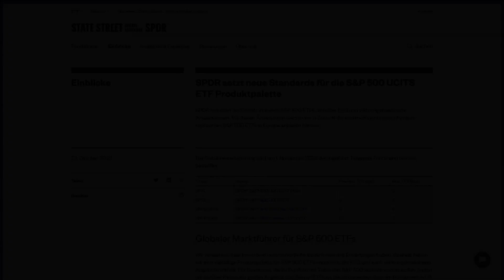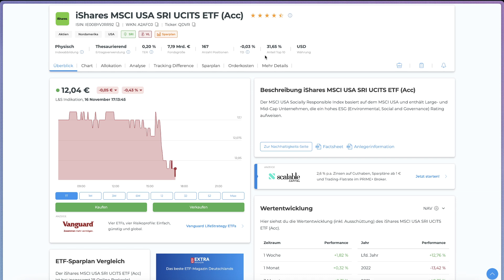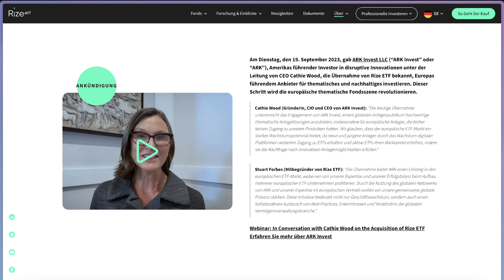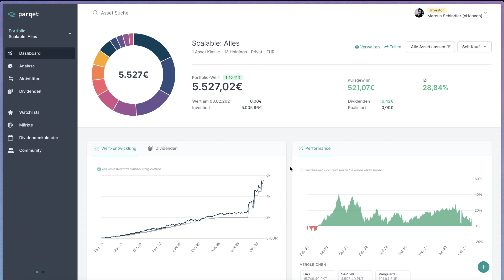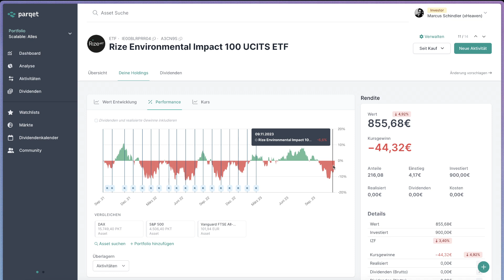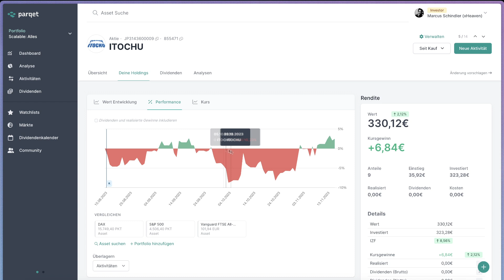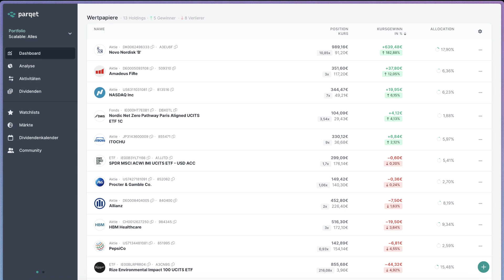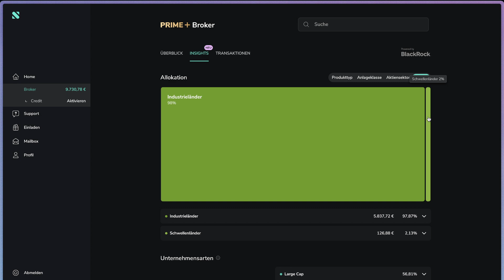SPDR reduziert die TER auf 0,03 % | ARK übernimmt Rize 📈 Depot Update nach 3 Monaten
Günstigere ETFs, Cathie Wood kommt mit ARK Invest nach Deutschland und das erste Update meines neuen Depots.
► Sparpläne ab 1 € anlegen * (+ 2,6 % Zinsen)

ETF-News und erstes Depot Update:
Im heutigen Video besprechen wir zwei spannende News. Zum einen hat der ETF-Anbieter SPDR die TER von einigen beliebten ETFs reduziert und einen neuen S&P 500 ETF aufgelegt. Überrascht hat mich die Übernahme von Rize ETF. Als Investor des Rize Environmental Impact 100 ETFs spreche ich kurz über die Zukunft von Rize und ARK. Abschließend stelle ich die Performance meiner Depotwerte vor und spreche über die zukünftige Ausrichtung der Strategie.

📌 Die einzelnen Themen im Überblick:
00:00 Einleitung - ETF News & Depotupdate
00:20 SPDR reduziert ETF-Kosten
03:10 ARK Invest übernimmt Rize ETF
04:47 Die Entwicklung meines Depots nach 3 Monaten
05:59 Alle Positionen im Überblick
09:40 Zukunft des Depots (Sparpläne und Schwellenländer)